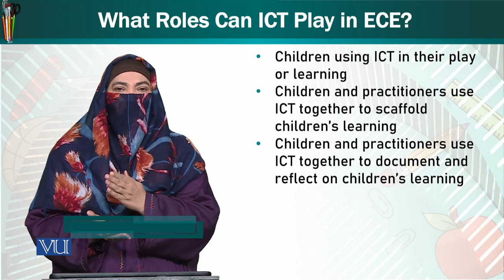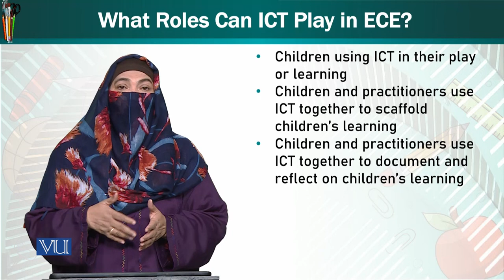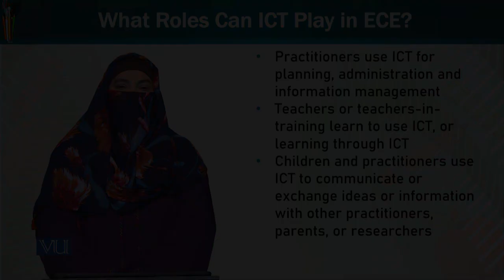What Roles can ICT Play in ECE? | Trends & Issues in Early Childhood Education | ECE402_Topic199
Topic199: What Roles can ICT Play in ECE?
By Dr. Afifa Khanam